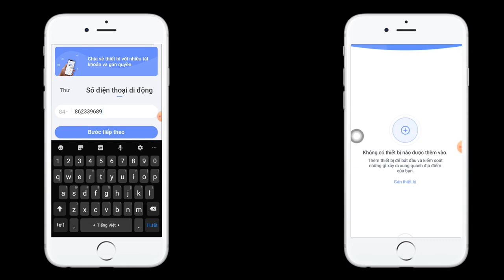camera chống trộm khong day | camera báo trộm qua điện thoại